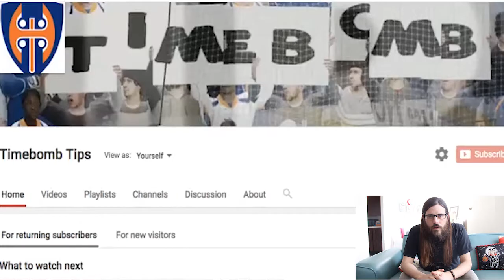MADDEN 18 - MAX LEVELS BREAKDOWN AND SOLO WALKTHROUGH - LEVEL 52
I breakdown the new levels increase, the best way to beat them, and my experience doing it as well as my rewards!